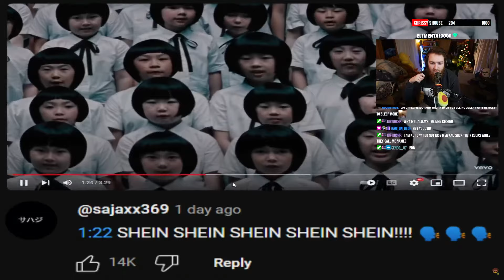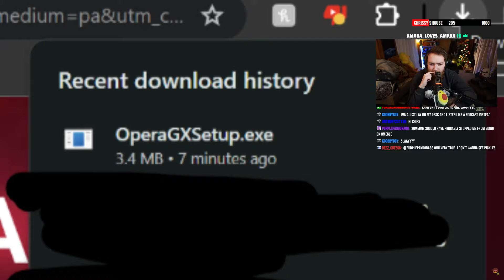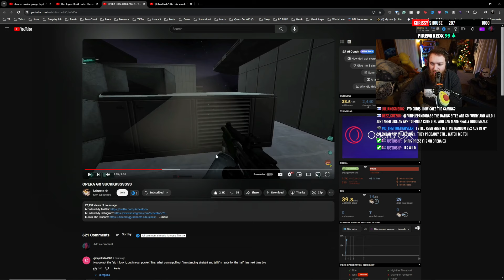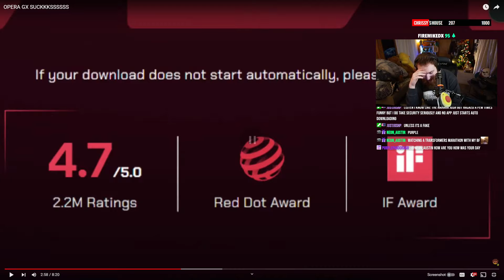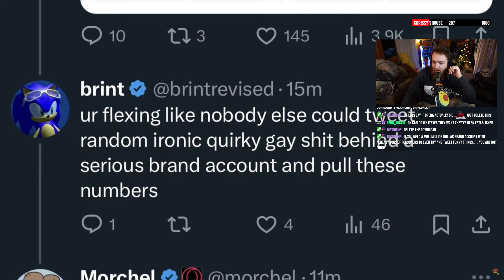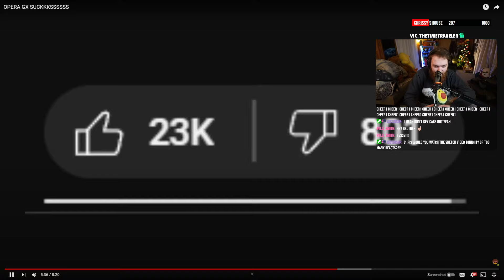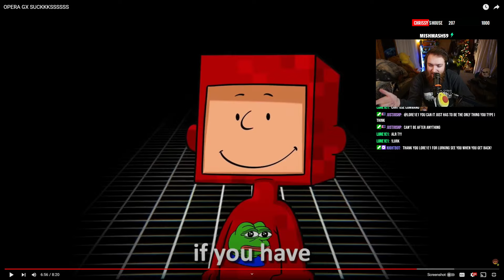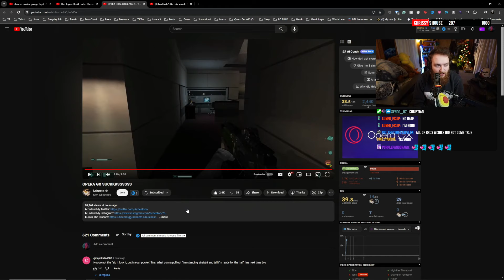OperaGX Is Selling Your Info To The CCP According To This YouTuber | Chrissy Reacts